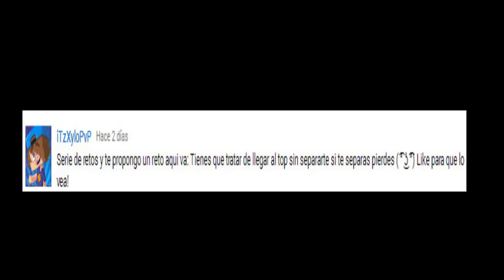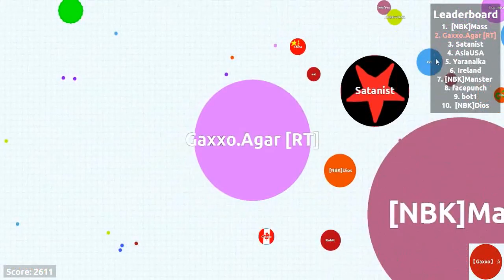AGAR.IO RETOS |Llegar al top sin dividirme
Bueno chicos espero que os haya gustado el video y que si es asi que le deis un pedazo de Like.Decirme mas retos en los comentarios :D

videos
gameplay video
gameplays videos
agar
juego de celulas
mitos.is
agarabi gameplay
agarabi gameplays
agarabi clips
agarabi mejores momentos
agarabi best moments
agarabi highliths
agarabi video
agarabi videos
mitos.is clips
mitos.is gameplay
juego de comer celulas
juego simple de celulas
juego
juegos
juego nuevo
juegos nuevos
mejores momentos
clips
best moments
highlihts
agar gameplay
agar gameplays
agar.neiker
agar kings
agar dogs
neiker
poker
gaxxo xd
gaxxo
hamachi
juego multijugador
juegos multijugador
mi primer video de agar.io
mi primer video de agario
mi primer video jugando agar.io
mi primer video jugando agario
agar.io record
agar.io world record
agario record
agario world record
celulas
juegos simples de celulas
agar.io ffa
agario ffa
agar.io teams
agar.io team
agario teams
agario team
agar.io experimental
agario experimental
agar.io tutorial
agario tutorial
agar.io tutoriales
agario tutoriales
descargar agar.io
descargar agario
tutorial
tutoriales
minecraft 1.7.2
minecraft 1.8
minecraft gameplay
minecraft gameplays
agar.io team mode
agario team mode
agar.io haciendo team
agario haciendo team
agar.io clip
agario clip
agar.io mejores clips
agario mejores clips
virus
multijugador
juego de comer
juegos de comer
agar.io multijugador
agario multijugador
minecraft agar.io
minecraft agario
agar.io nbk
agario nbk
agar.io twt
agario twt
nuevo video de agar.io
nuevo video de agario
new game
callof duty
mitos.is descargar
agar.io en español
agario en español
agar.io clan
agario clan
agar.io clanes
agario clanes
circle game gameplay
circle game nuevo video
nuevo juego cirlce game
circle game clips
circle game clip
circle game best moments
circle game record
circle game world record
circle game mejores momentos
circle game juego parecido al agar.io
circle game juego parecido al agario
agar.io juego parecido
agario juego parecido
circle game highlihts
jugando circle game
Jumbo
Wun Wun
GoGoGoGo
GoTeam
Magarro
agar.io canal
agario canal
agar.io canales
agario canales
agar.io reto
agario reto
agar.io retos
agario retos
reto agar.io
retos agar.io
reto agario
retos agario
agar.io mejores retos
agario mejores retos
agar.io mejor reto
agario mejor reto
reto
retos
agar.io en el top
agario en el top
agar.io top
agario top
agar.io in the top
agario in the top